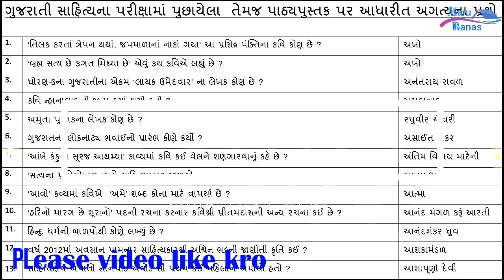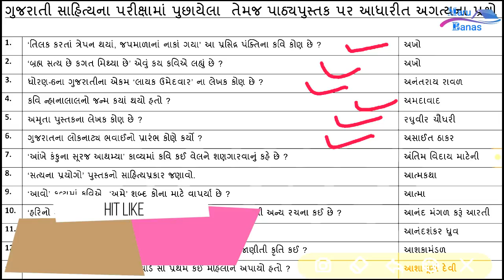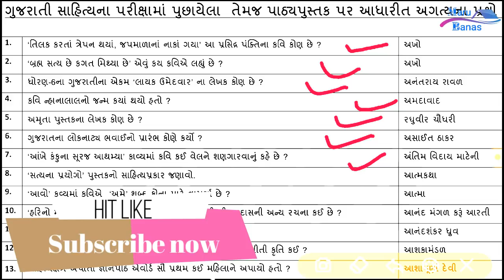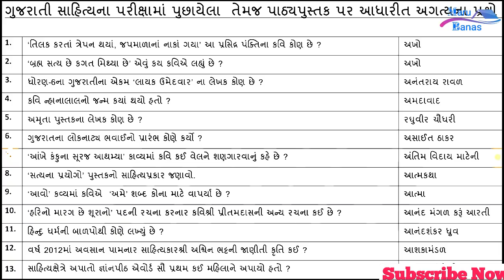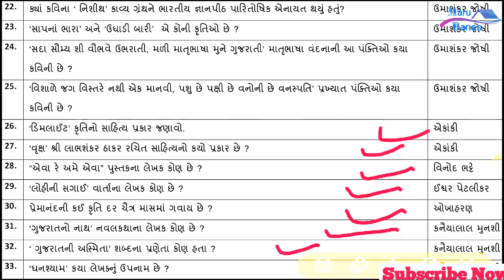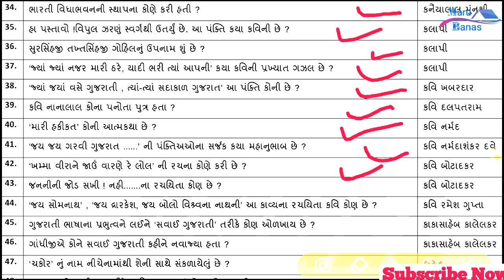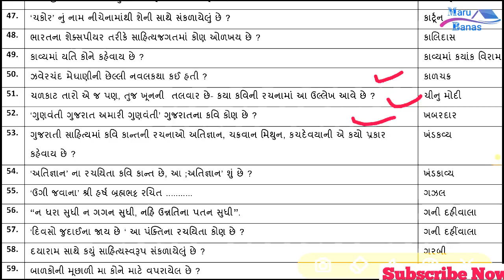ગુજરાતી સાહિત્યના પાઠયુપુસ્તક પર આધારિત 50 પ્રશ્નો Most imp gujarati sahitya 50 questions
Mirtro aaj na video ma gujarati sahitya na most imp 50 prashno apya chhe.  ગુજરાતી સાહિત્ય ના પરીક્ષા પાઠયુપુસ્તક પર આધારિત 50 પ્રશ્નો Most imp gujarati sahitya 50 questions

ગુજરાતની ભૂગોળના MOST IMP ૧૫૦ પ્રશ્નો

Solved Queries:-
1) High court patavala exam syllabus
2) Talati exam syllabus
3) Gujarati sahitya syllabus for patavala high court exam
4) high court patavala exam imp Gujarati sahitya
5) Most IMP પરીક્ષાલક્ષી gujarati sahitya syllabus
6) Syllabus like Edusafar
7) Syllabus like knowledge guru
8) GPSC online study video
9) Study material lecture gujarati
10) Maru Banas video